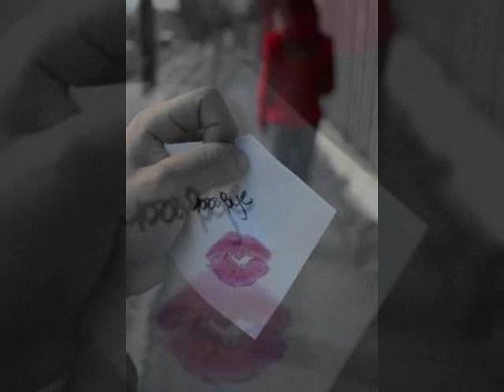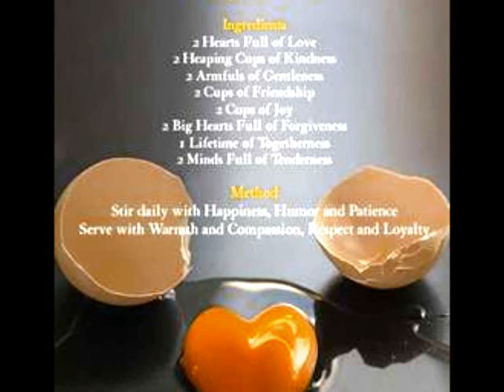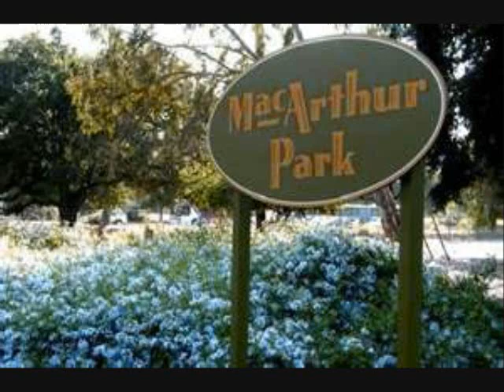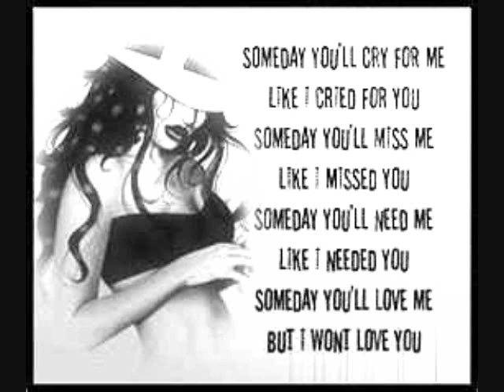the Kimberlys - MacArthurs Park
Vera, Verna, Carl & Harold, "the Kimberlys"
before Waylons version?